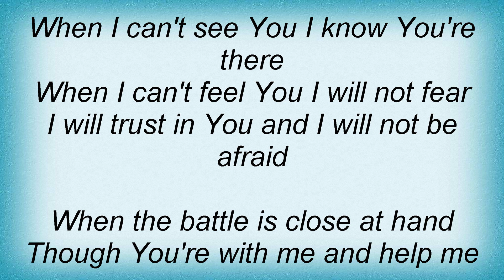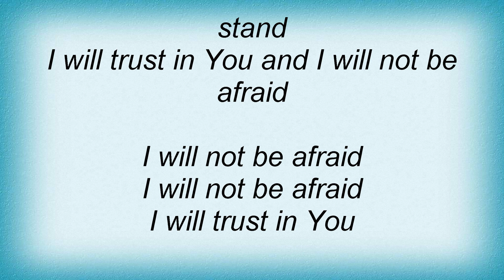Jeremy Camp - Trust In You Lyrics